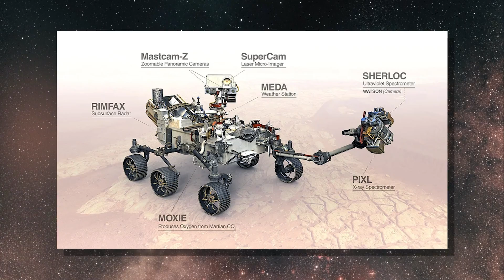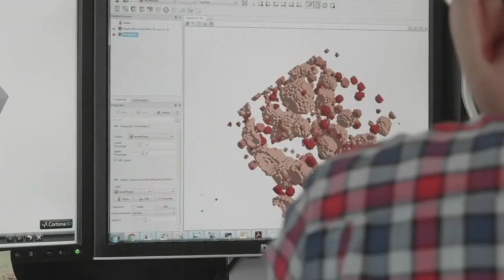NASA's Mars Rover Just Captured A Terrifying New Discovery That Changes EVERYTHING!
This footage has been described as otherworldly, capturing the stark beauty and landscapes of Mars in a way that no previous mission has done. The Valinor Hills themselves are a region that had remained unexplored until the robot ventured there, and the visuals it has sent back are considered some of the most incredible images of Mars to date.